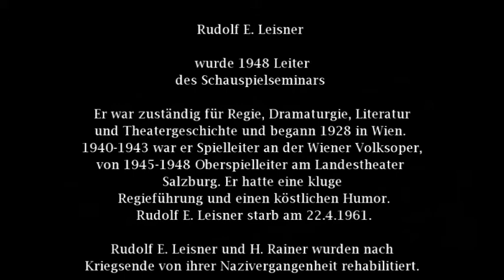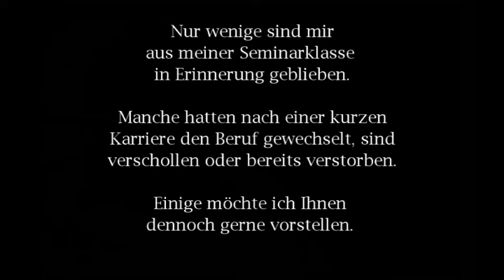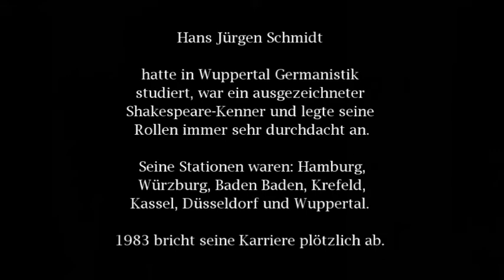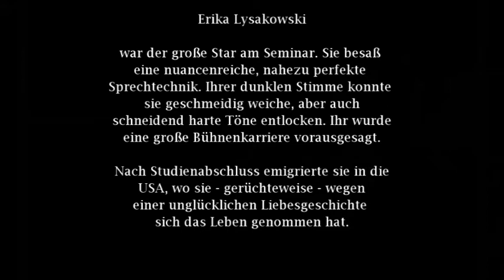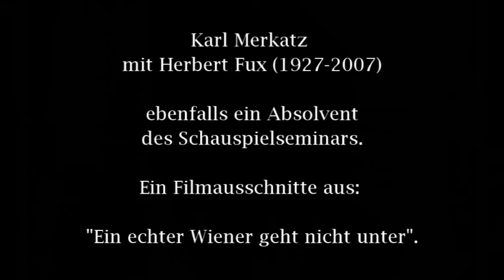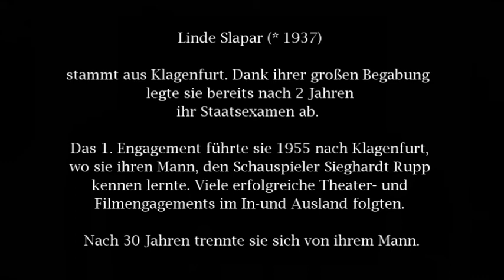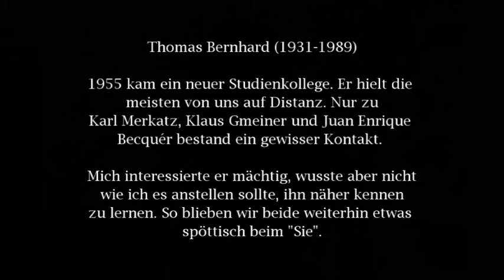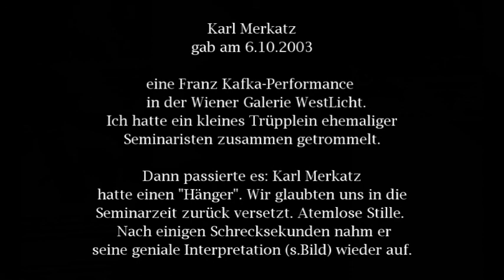Mozarteum. Ich war eine von ihnen . . .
Ein unterhaltsamer Parcours durch den Alltag am Schauspielseminar Mozarteum Salzburg, aus dem so bedeutende Persönlichkeiten hervorgegangen sind, wie: Thomas Bernhard, Karl Merkatz (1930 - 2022), Klaus Gmeiner, Sibylle Dahms, Traute Furthner, Karin Schröder, Eva Pilz und Franz Trager. Dieses Video ist die einzige Dokumentation (Bilder teilweise aus meinem Privatarchiv) von einigen Kollegen und Kolleginnen, die zwischen 1954 und 1957 des Schauspielseminar besucht hatten.
An entertaining route through everyday life at the Salzburg Mozarteum drama seminar, from which such important personalities have emerged, such as: Thomas Bernhard, Karl Merkatz, Klaus Gmeiner, Sibylle Dahms, Traute Furthner, Karin Schroeder, Eva Pilz, Horst Eder and Franz Trager.
This Video is the only documentary about some of the protagonists who attended the seminar between 1954 and 1957.

Downloads: books.google.com        Anna Auer, Meine Jahre am Schauspielseminar Mozarteum Salzburg (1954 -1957), Dietmar Klinger Verlag, Passau, 2007.